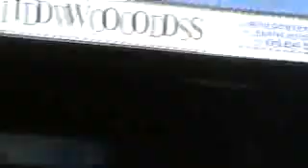QOS vs Dumfermiline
LAst Sean's game. Warming up with JT